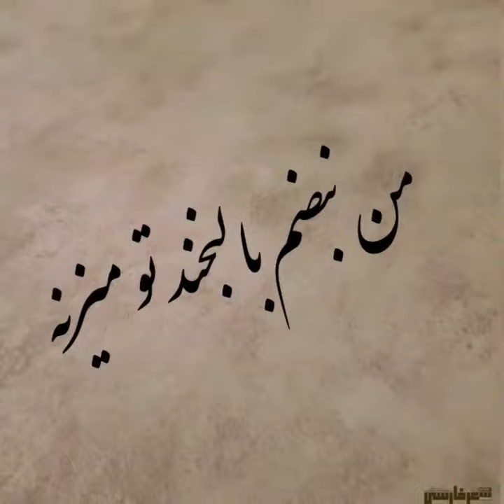آهنگ عاشقانه موهات از محسن یگانه موهات رنگ دنیای منه روی موهات رد دستای منه